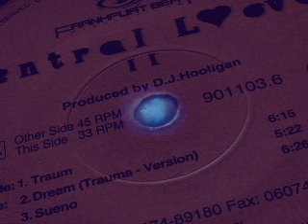Central Love II - Sueno (1994)